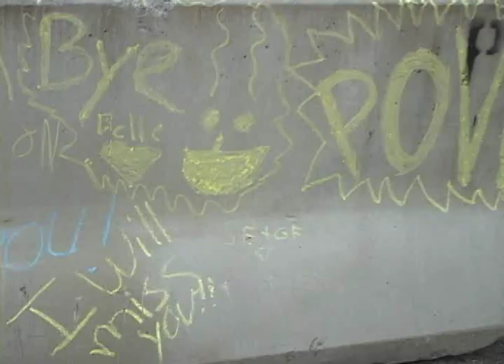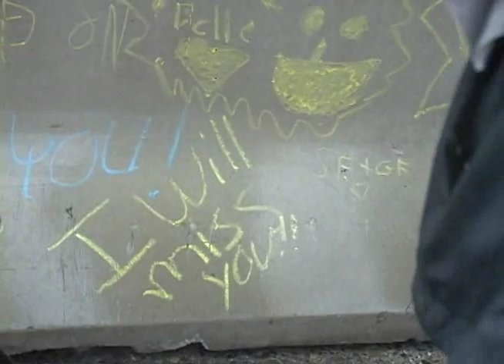Sights and sounds from the Alaskan Way Viaduct last walk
D-day, demolition day, for the 60-year old Alaskan Way Viaduct.
Love it or hate it, we thought the public would like to walk it just one last time.
We opened the double-decked concrete structure to everyone from 9:30 -- 12:30 p.m. Oct. 22, 2011.
Here are some sights and sounds.